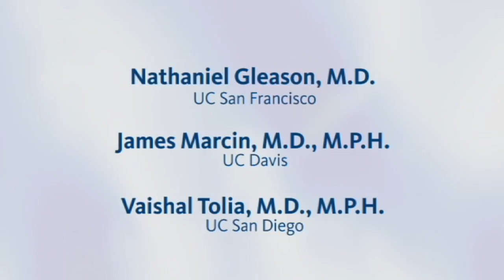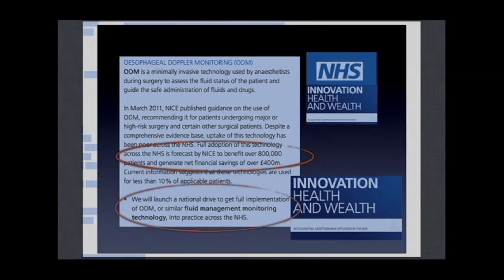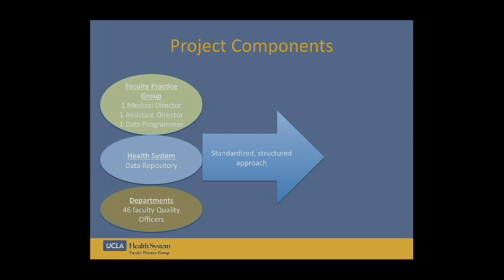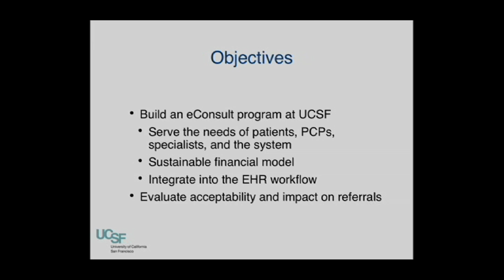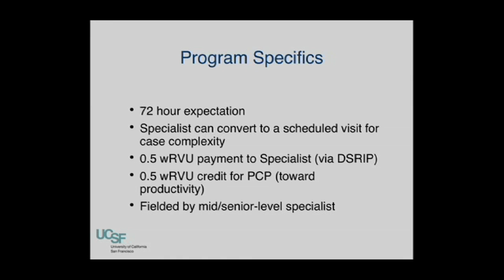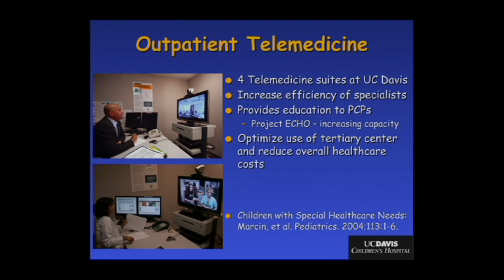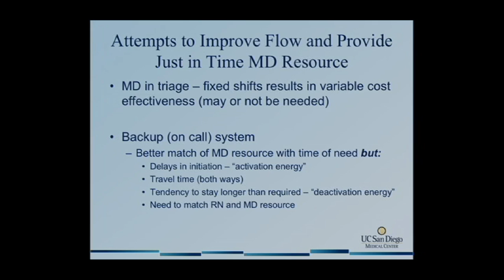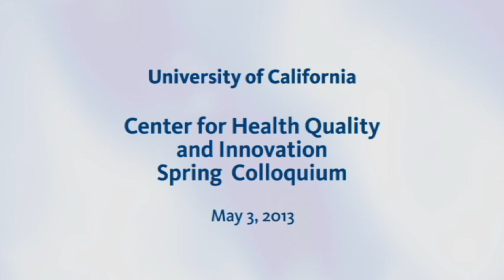Innovations to Facilitate the Triple Aim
Triple Aim: Better Health and Better Care at Lower cost. Center for Health Quality and Innovation fellows present innovations that facilitate these goals.  Series: "Quality Improvement and Health Care Reform" [5/2013] [Health and Medicine] [Professional Medical Education] [Show ID: 25099]